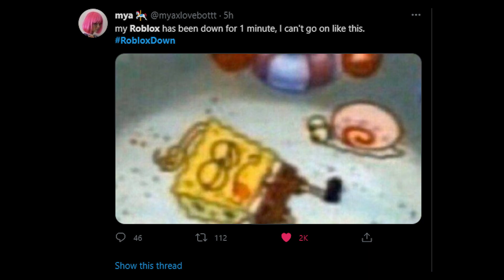roblox players when roblox is down..